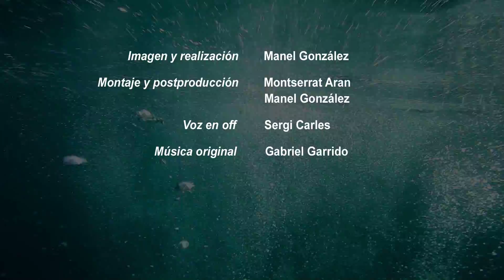Criaturas olvidadas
El documental Criaturas olvidadas quiere mostrarnos algunos organismos marinos muy comunes pero que, por sus dimensiones o por desconocimiento, permanecen en el olvido de muchos buceadores. Si les prestamos un poco de atención podremos descubrir un mundo de organismos fascinantes.